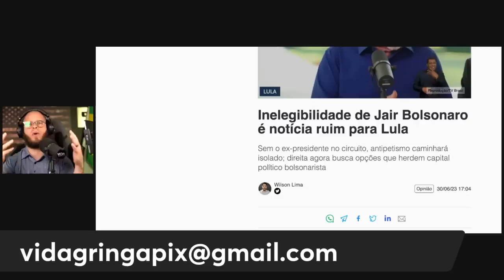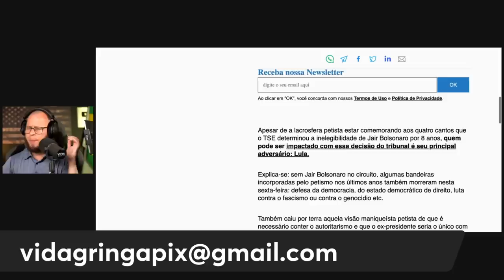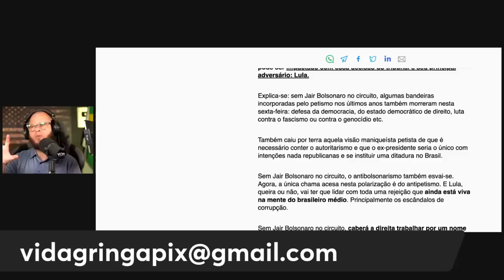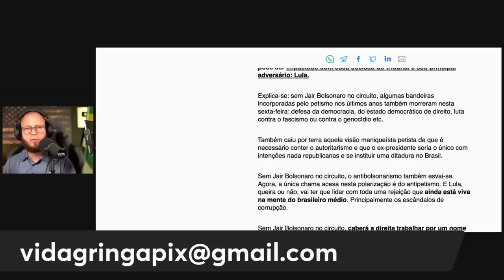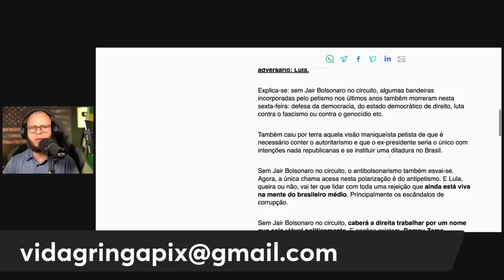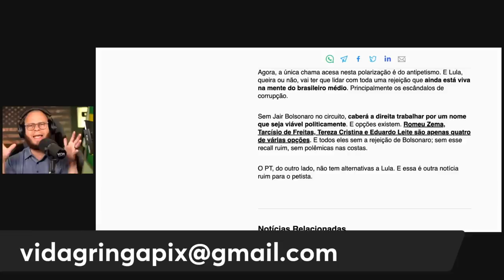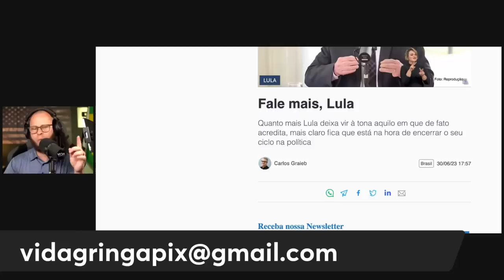URGENTE‼️ Reviravolta Política-Impeachment de Lula Ganha Força e Fica Mais Próximo!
"URGENTE‼️ Reviravolta Política! Sejam bem-vindos ao nosso canal, onde trazemos as notícias mais recentes e impactantes do cenário político. Hoje, trazemos uma informação que abalou as estruturas: o impeachment de Lula ganha força e fica mais próximo!"
"Nos últimos dias, o cenário político brasileiro tem sido marcado por reviravoltas e intensas discussões. O processo de impeachment contra Lula, ex-presidiário do Brasil, está ganhando impulso e se aproximando de uma realidade concreta."
"Neste vídeo, vamos explorar em detalhes os eventos recentes que levaram a essa mudança de rumo. Analisaremos os indícios, as provas e as alegações que estão fortalecendo o movimento pelo impeachment de Lula."